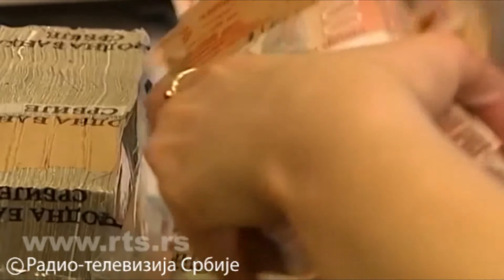2021.02.02. - Érkeznek az emelt összegű nyugdíjak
Megkezdték a megemelt nyugdíjak kifizetését Szerbiában - jelentette be Siniša Mali. A szerb pénzügyminiszter elmondta, mintegy 1,7 millió ember nyugdíja emelkedik meg 5,9 százalékkal.